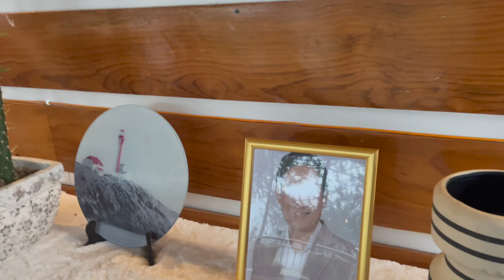Teleserye shoot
Got cast in GMA 7's "Luv it : Caught in His Arms" and spent the week shooting in Benguet mountain province.